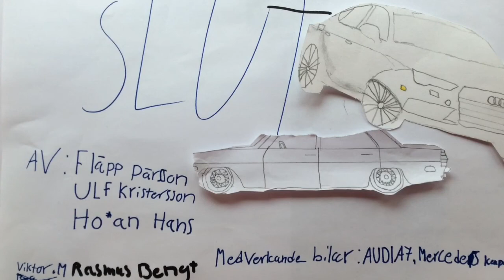Nossebro_klass7_2_180301